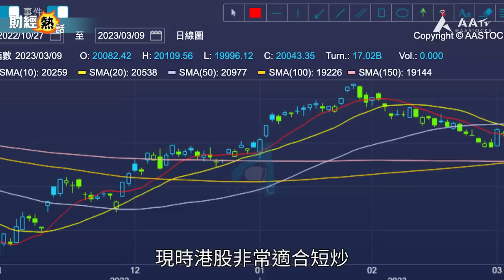【💰財自投資猛人】林一鳴：港股彈唔起💰但仲有4類股份 值得投資🤩睇好美股A股今年升10%⁉️︱AASTOCKS︱中文字幕︱港股︱美股︱林一鳴 訪問2023 EP 1︱Cherry聲音導航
▼分段重點▼
00:00 林一鳴：港股暫只適合短炒
02:45 為何相對睇淡港股？
04:17 港股仲有咩板塊係林一鳴仍然睇好？
05:17 睇好板塊1：內銀股
05:48 睇好板塊2：內需消費股
05:59 睇好板塊3：國企內房股
07:57 睇好A股ETF
08:08 看好美股、A股 2023年有一成升幅

港股已由今年高位回吐逾3,000點，資深投資者林一嗚喺上年年尾已經講定，2023年會睇好美股多過港股，佢到而家都無轉過軚，仲話因為一個原因，繼續相對睇淡港股！

不過，佢話而家港股好啱短炒上落，咁有咩板塊佢較為睇好呢？

EP3：【財務自由的故事💰】林一鳴靠炒期貨致富 港股「波浪理論」不再奏效🧐？百足咁多爪🐙投資自己🏆比投資財富更重要！

EP2：【紅酒新手入門 2023🍷】投資達人林一鳴😋教你紅酒入門🍷三大指標！繼續睇好紅酒升值潛力！